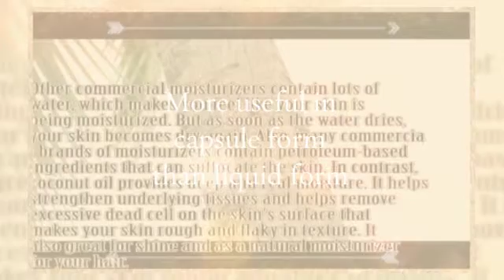Coconut Oil Capsule - A wonder supplement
The coconut oil capsules from NatureGreen oils can be used for multiple uses such as skin and hair treatment, used for cooking food, treating diseases and as an anti-oxidant.

Coconut oil capsule, coconut oil soft gel